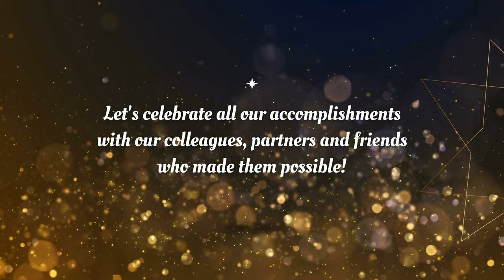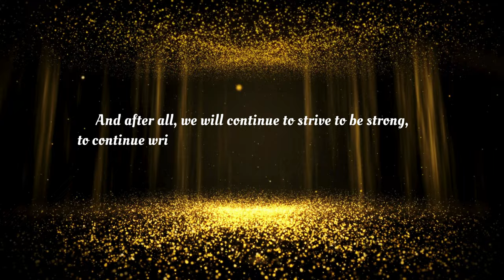2023 Year in Review | Fubon Financial Holdings in Vietnam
Copyright of Fubon Insurance Vietnam Co., Ltd and BON.⚔️.
DO NOT re-up or copy without authorization.